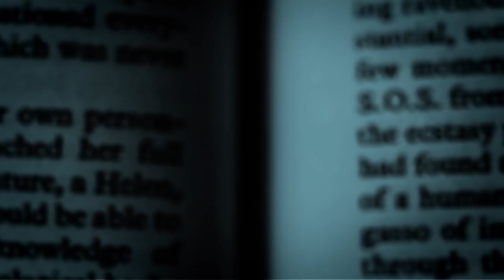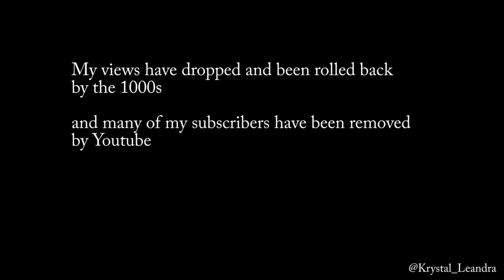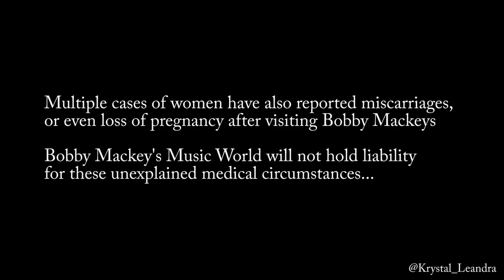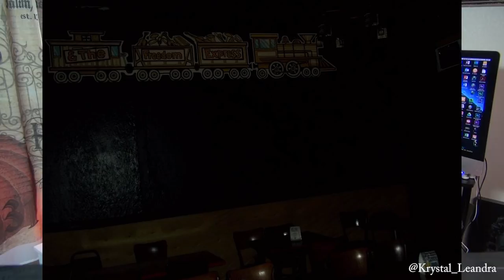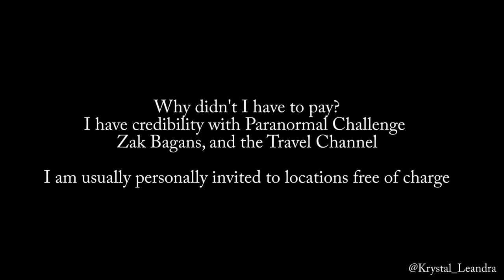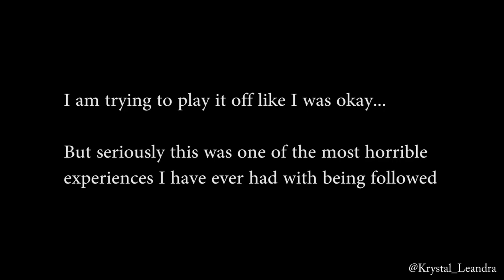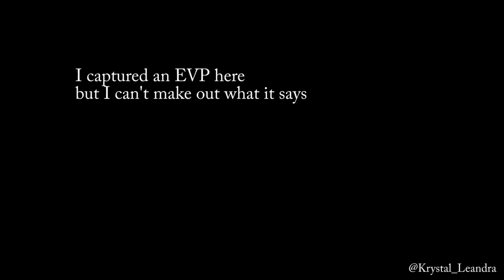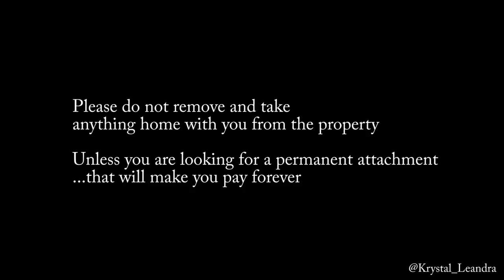HAUNTED: Bobby Mackey's Music World